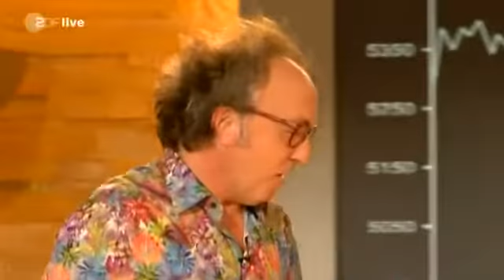Ich möchte wissen.... Pelzigs Fragen in Neues aus der Anstalt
Pelzig tritt in die Fußstapfen von Georg Schramm. Eine Brandrede gegen den Ausverkauf der Gesellschaft durch den Kapitalismus. Man spürt wie die Wut im Volke wächst. Bravo-Rufe aus dem Publikum.